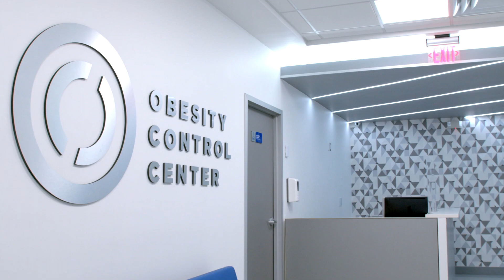For her family and life, she decided to have her sleeve for a life-change.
For many years, Emily felt the needing of change her healthy life, so she made a wise decision to haver her surgery in OCC and things changed for good.